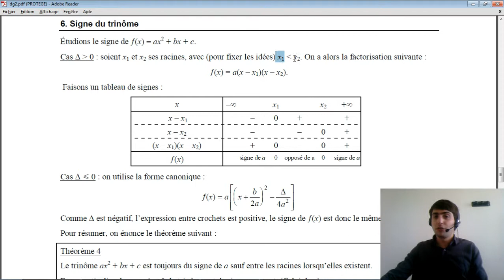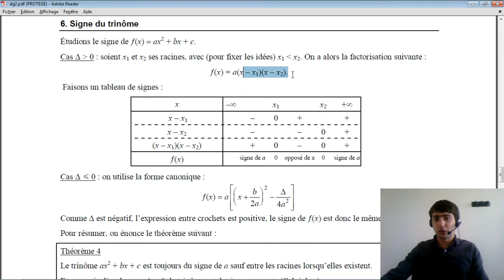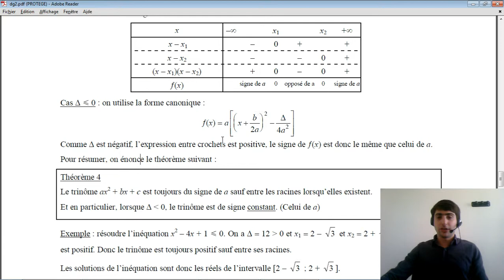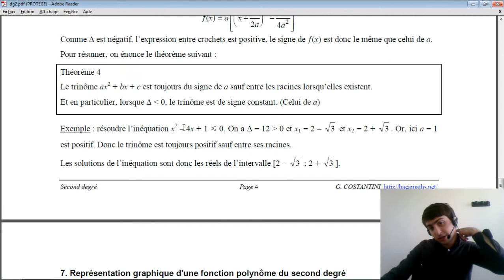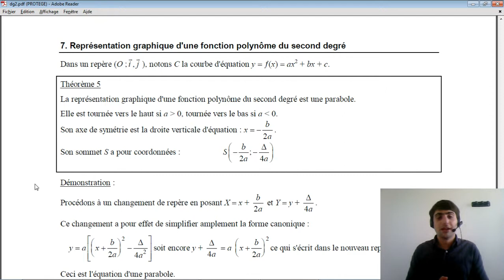Equations du 2nd Degré (6/7) - Signe du Trinôme - Maths Première S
Le site web fait pour enseigner vos passions et apprendre celles des autres!

Pour les polycopiés, un grand merci à Gilles Constantini et à son site web